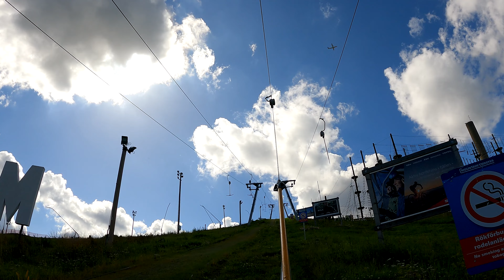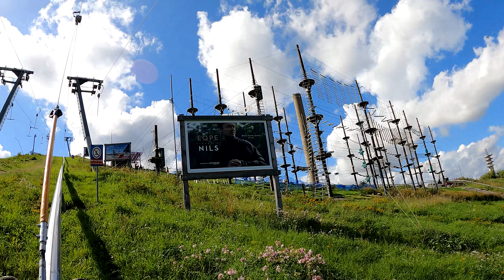POV • Mountain Coaster @ SkiStar Hammarbybacken | 4K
▬▬▬▬▬▬▬▬▬▬▬▬ \\ Ride Stats

Location: SkiStar Hammarbybacken • Stockholm, Sweden
Manufacturer: SunKid
Height: ''328,1 ft | 100,0 m''
Length: 2.624,7 ft | 800,0 m
Speed: 24,9 mph | 40,0 km/h
Opening Date: June 26, 2022

▬▬▬▬▬▬▬▬▬▬▬▬ \\ Chapters

0:00 Intro
0:06 Pre-Lift
0:44 Lifthill
3:21 Layout
4:08 Breakrun
4:31 Endcard

▬▬▬▬▬▬▬▬▬▬▬▬ \\ Social Media &  Support Links

▬▬▬▬▬▬▬▬▬▬▬▬ \\ My Gear

Cameras:
Sony A7III: *
GoPro Hero 9 Black: *
iPhone 11 Pro Max: *

Lenses:
Sony 14mm f/1.8 GM: *
Viltrox 85mm f/1.8 II: *
Tamron 35mm - 150mm f/2.0-2.8: *
Sigma 100mm - 400mm f/5.0-6.3: *

Audio:
Sennheiser MKE 400: *
HyperX Quadcast: *
Steinberg UR22 MK II: *

PGYTECH OneMo Black: *

▬▬▬▬▬▬▬▬▬▬▬▬ \\ Others

all copyrights reserved by Coaster.Legacy